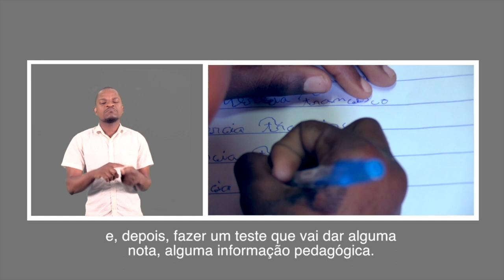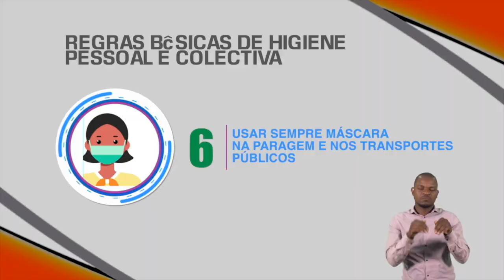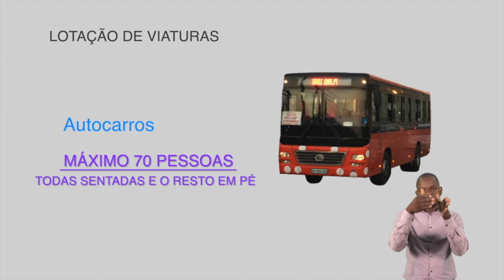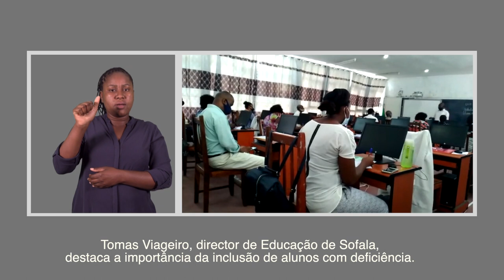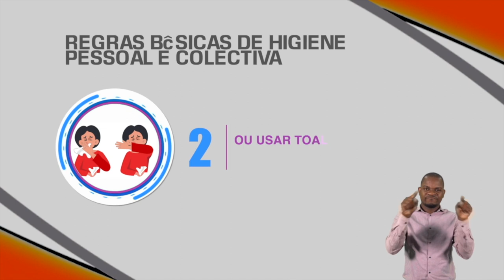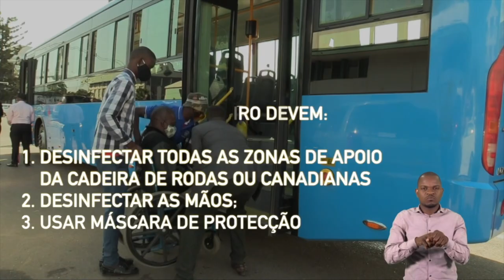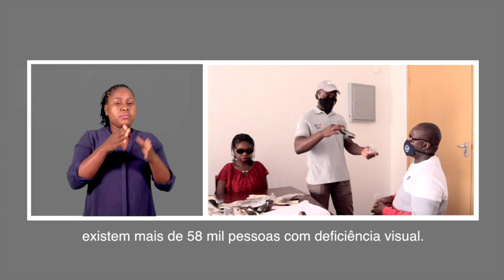PROGRAMA DA TV SURDO 21 11 2020